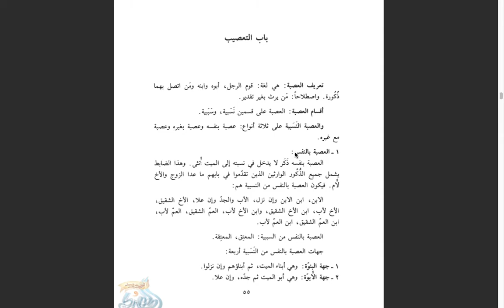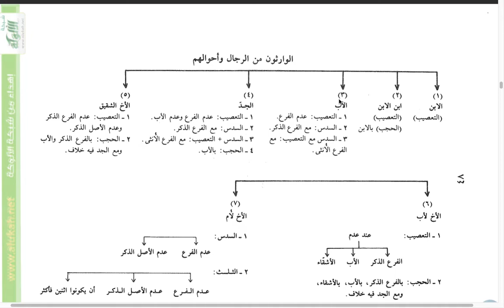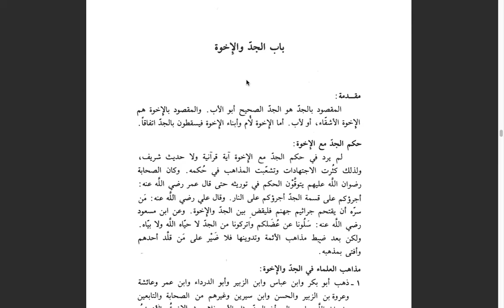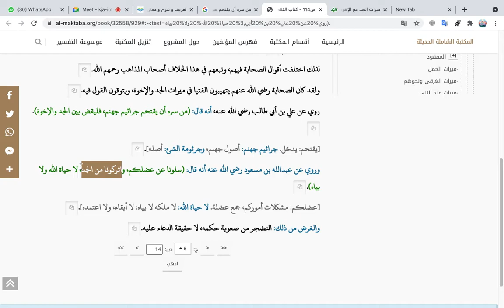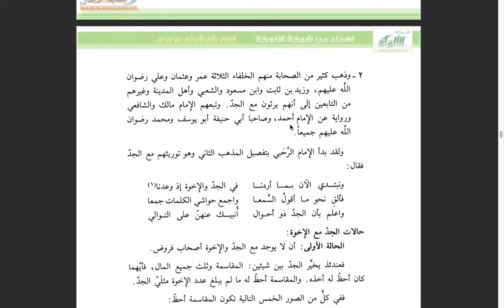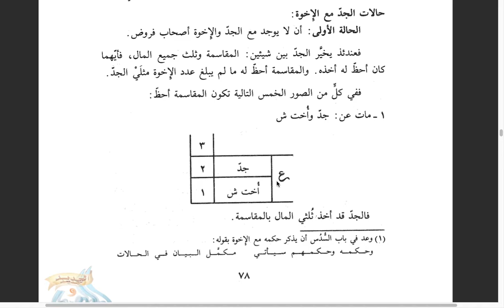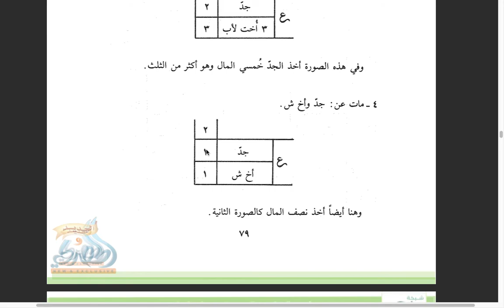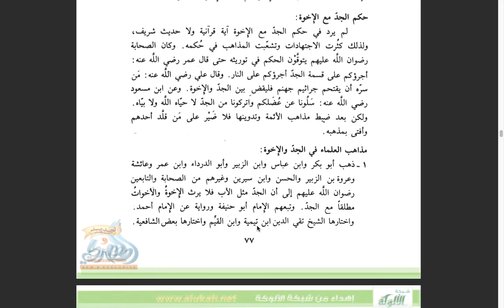Faraidh - Permasalahan Kakek dan Saudara Kandung atau Sebapak